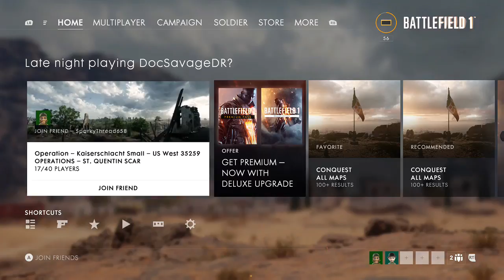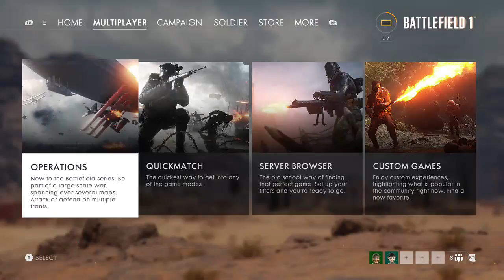BF1 - 1114 - (XB1/ENG/18+) US - Battlefield 1 Because why the Hell Not?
Battlefield 1 and Battlefield 4 - Rated MA - Intended for Mature Audience due to harsh Language.